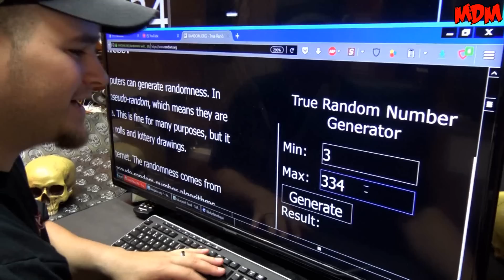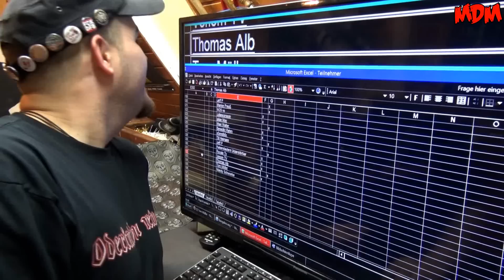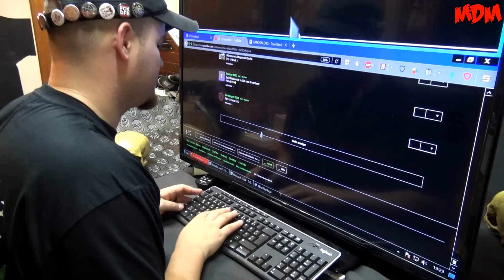10K Gewinnspiel Auslosung 2.0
Hi zusammen!

Aufgrund persönlicher Termine konnte der ursprüngliche Gewinner leider nicht die Auswärtsfahrt wahrnehmen. Da wir jedoch bereits gebucht und überwiesen haben, mussten wir einen neuen Gewinner ziehen!

Glückwünsche gehen an:
Thomas Alb